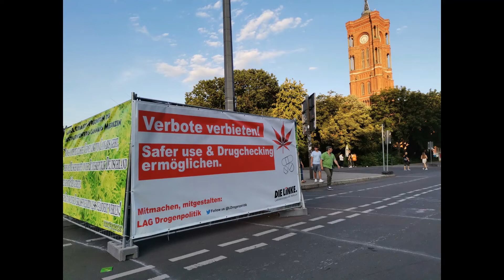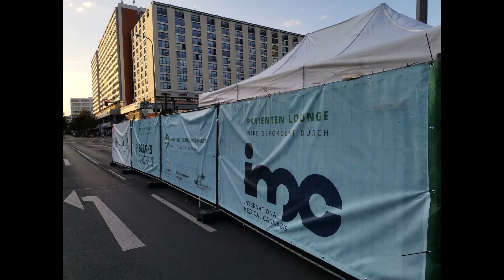Hanfparade 2022 Promo - Hanf ist für alle da (Musikvideo)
Am 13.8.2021 ist es soweit: die Hanfparade Demo für die Legalisierung von Cannabis zieht durch Berlins Straßen. Von 10-22 Uhr gibt es einiges geboten: Bühne mit Redner*innen und Bands, Infostände und Mitmachangebote, das Forum für Hanfmedizin, Paradewagen mit Musik uvam. Mehr Infos